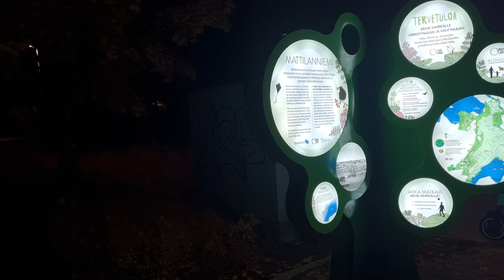JYVÄSKYLÄ-FINLAND: City of light 2021.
A look at the magnificent lights display around the city of Jyväskylä Finland.